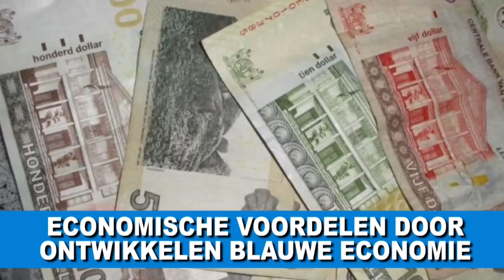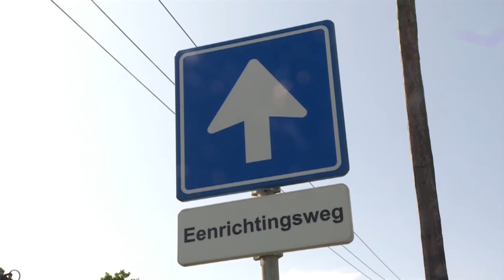STVS JOURNAAL 25 dec 2018